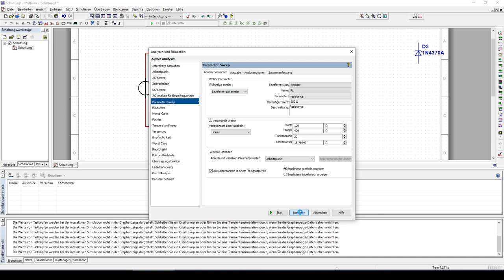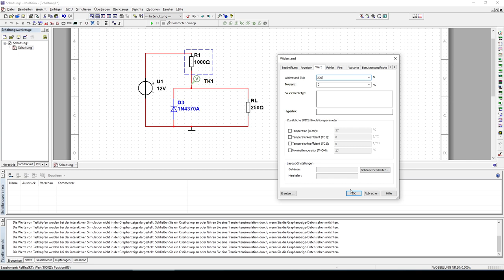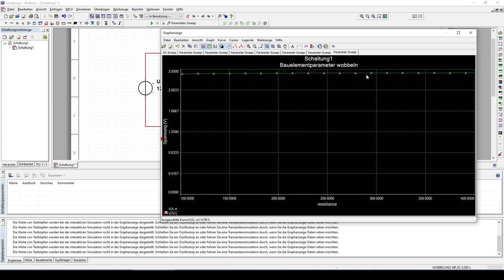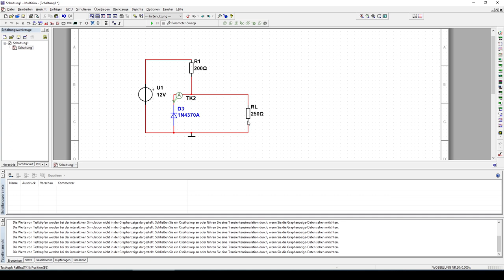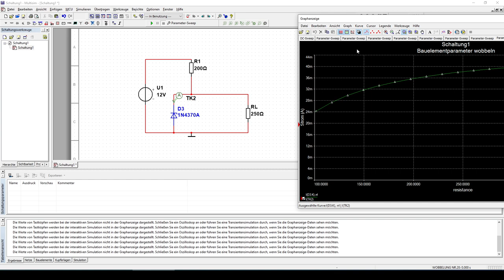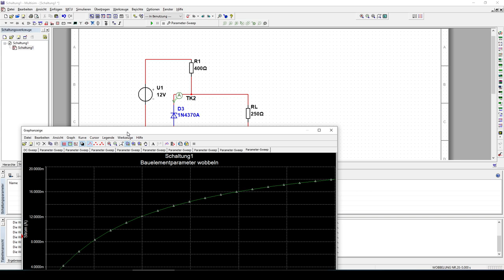Z Diode, Spannungsstabilisierung und variable Last